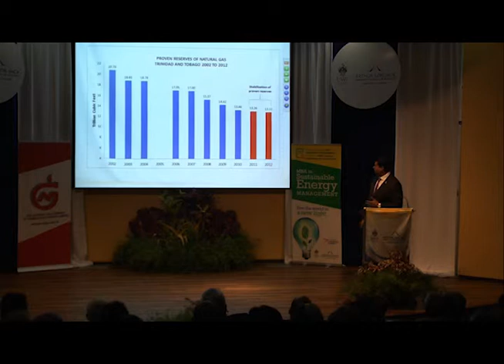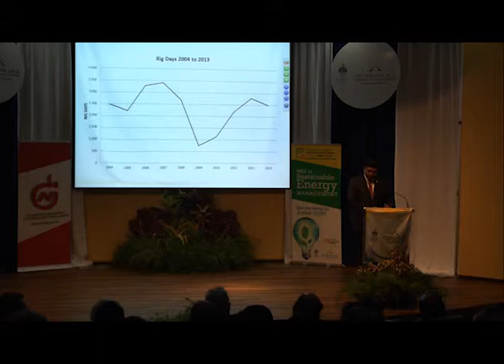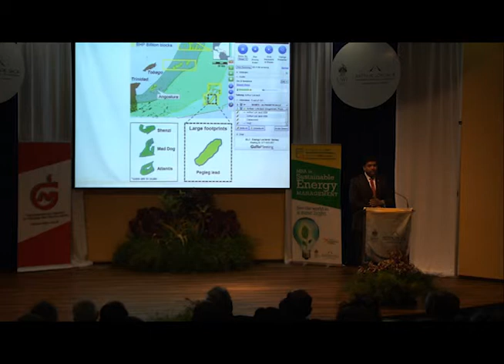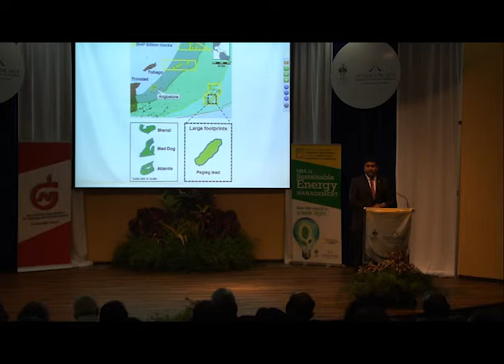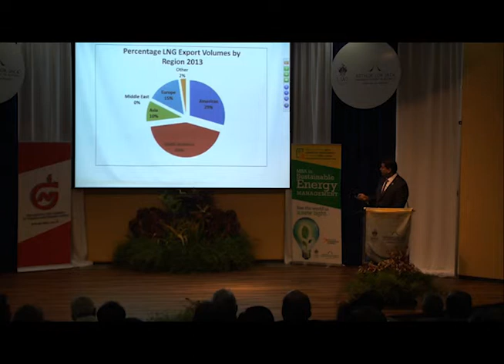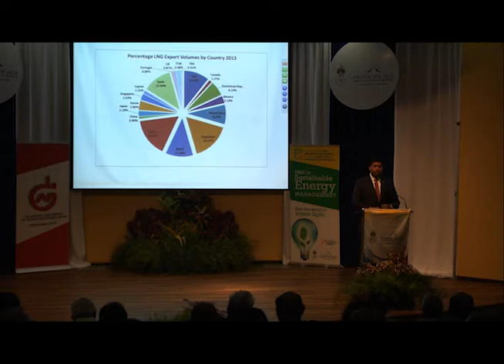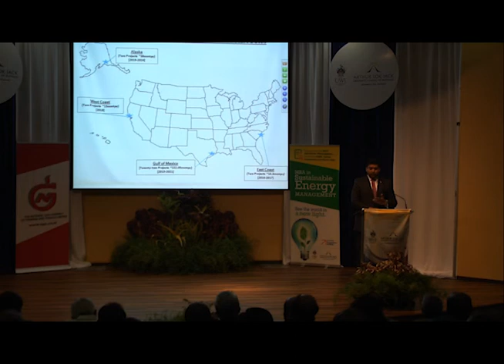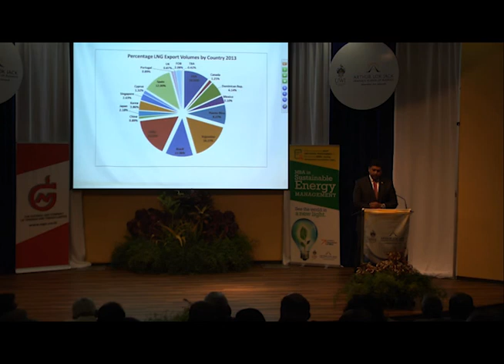Energy Lecture Series 2014" "Energy Trends To 2025" Part 4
Stemming from the second Annual Energy Leadership Forum hosted by the Arthur Lok Jack Graduate School of Business, which emphasises energy concerns in Trinidad and Tobago, the Caribbean region and around the world, the business school in conjunction with The National Gas Company of Trinidad and Tobago Limited presented the Inaugural Energy Lecture Series on Saturday 12th April. Titled, "Energy Trends To 2025", the keynote inaugural lecture was delivered by Senator the Honourable Kevin Ramnarine, Minister of Energy and Energy Affairs.

The Energy Lecture Series is a platform that will be used to inform and engage stakeholders of current and future challenges and opportunities in the energy industry and how it relates to the development of Trinidad and Tobago.